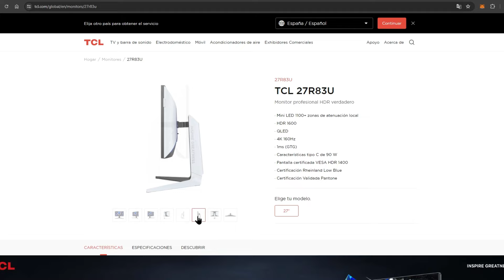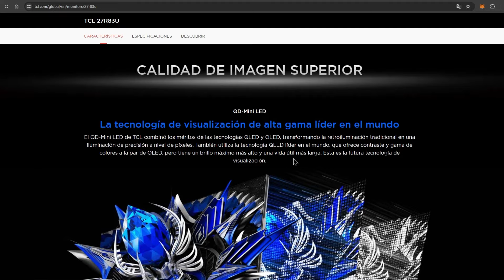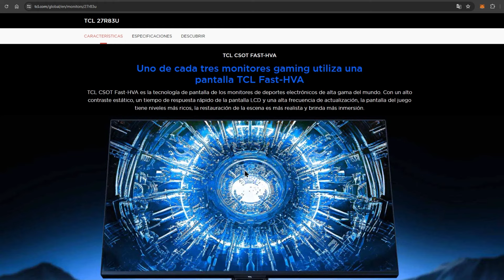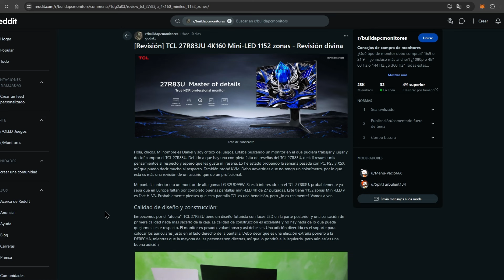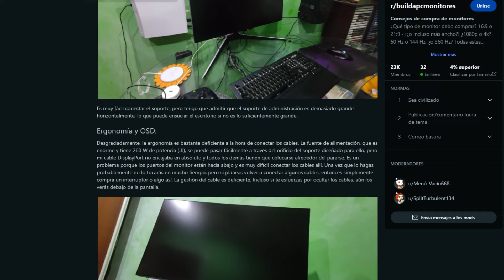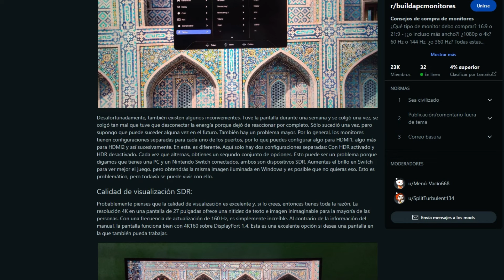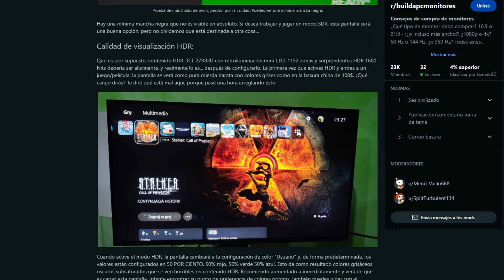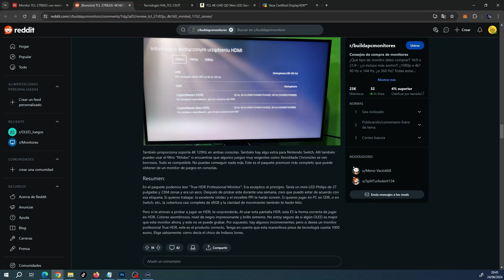TCL 27R83U MINI LED, 160HZ, HDR 1400 CON QUANTUM DOT Y 1152 ZONAS ¿SIN RIVAL? 😲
TCL nos sorprende con un monitor con unas prestaciones de altura que se posiciona en lo más top. Se trata del monitor TCL 27R83U con tecnología QD Mini LED,  HDR 1400 Y 160hz. Monitor de 27 pulgadas con Quantum DOT y 1152 zonas de atenuación.

TCL 27R83U ➜